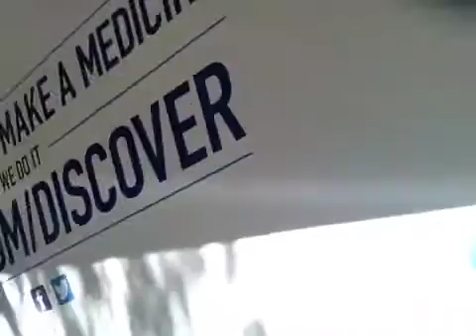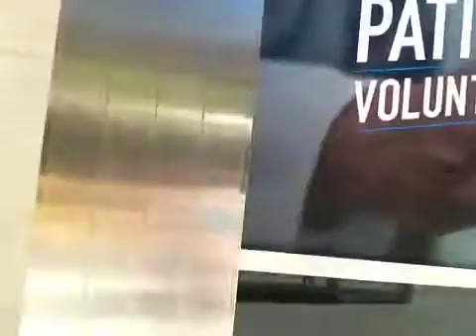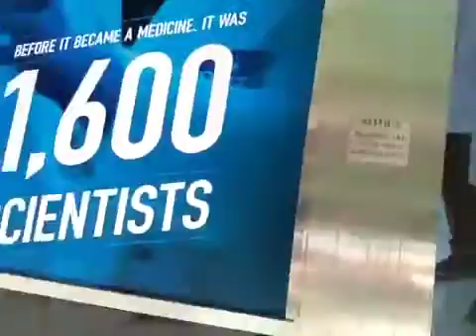The real prepositional Diaptria western quadrilateral American conceilled Fashizmus Colateral Ameri